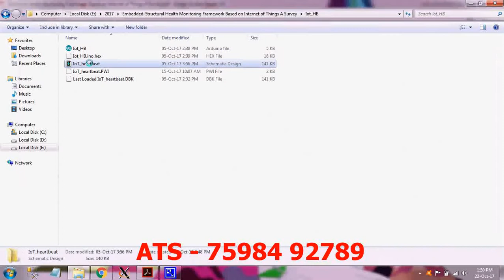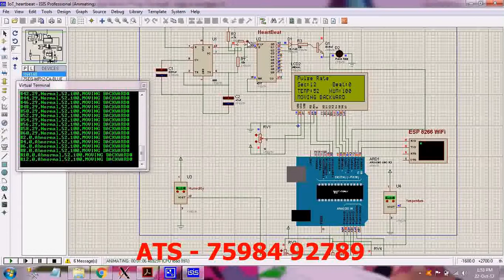Structural Health Monitoring Framework Based on Internet of Things: A Survey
Internet of Things (IoT) has recently received a great attention due to its potential and capacity to be integrated into any complex system. As a result of rapid development of sensing technologies such as radio-frequency identification, sensors and the convergence of information technologies such as wireless communication and Internet, IoT is emerging as an important technology for monitoring systems. This paper reviews and introduces a framework for structural health monitoring (SHM) using IoT technologies on intelligent and reliable monitoring. Specifically, technologies involved in IoT and SHM system implementation as well as data routing strategy in IoT environment are presented. As the amount of data generated by sensing devices are voluminous and faster than ever, big data solutions are introduced to deal with the complex and large amount of data collected from sensors installed on structures.

Structural Health Monitoring, iot, Internet of Things (IoT), not only SQL (NoSQL) databases, routing protocol, structural health monitoring (SHM), wireless sensor network (WSN), Internet of Things